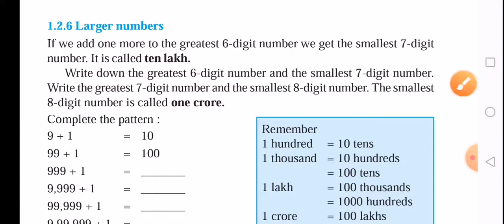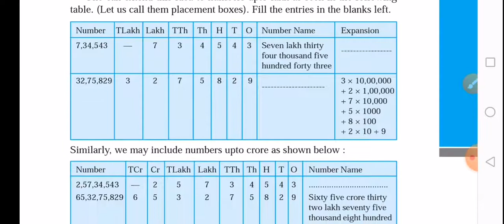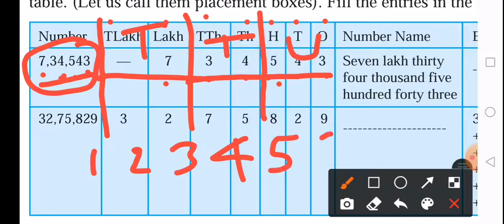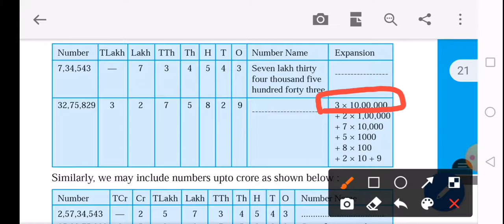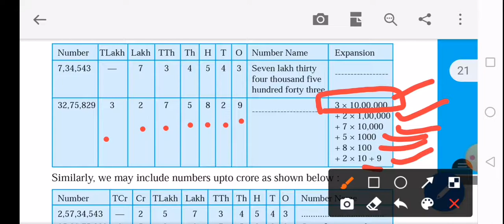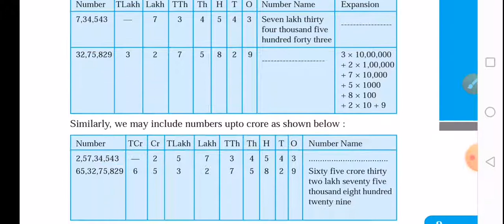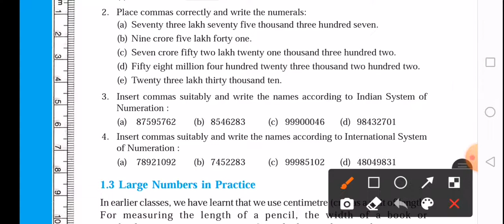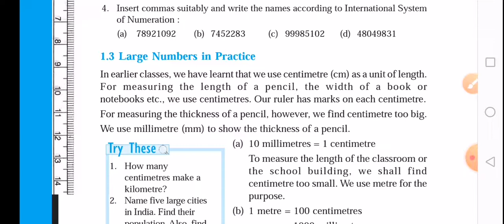6th std Chapter-1 Knowing our numbers part-2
Jnanodaya school